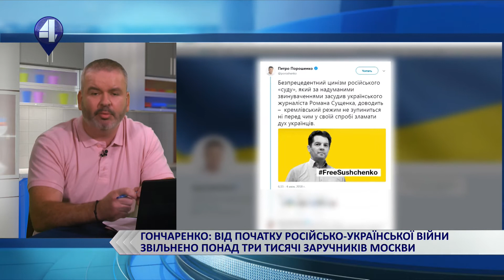44 хвилини. Гість студії- Олексій Гончаренко (04.06.18)